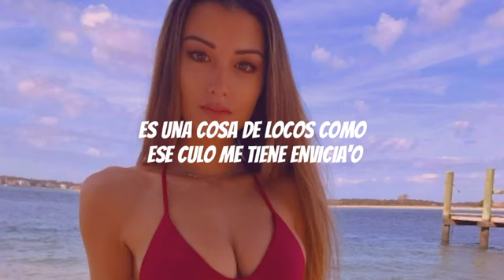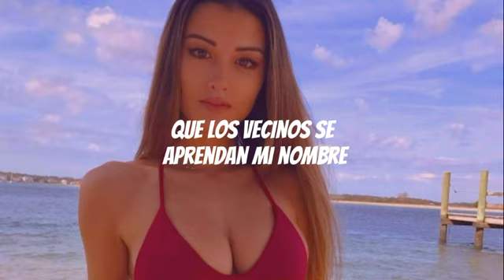Dalex - Bellaquita Acústico (Letra)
[Letra de "Bellaquita"]

Directamente desde el planeta...
el planeta húmedo lleno de agua música pa' mojarte bebé el marciano dice

[Intro: Dalex]
Es una cosa de locos
Como ese culo me tiene envicia'o
Desde que lo hicimos me quedé juquea'o
Tus gemidos se quedaron graba'os en mi mente

[Pre-Coro: Dalex]
Dime si estás puesta pa' mí esta noche
Yo quiero quitarte ese panticito Dolce
Que hoy yo quiero darte

[Coro: Dalex & Lenny Tavárez]
Que los vecinos se enteren
Y si llegan los guardias, que esperen
Que sepan quién es tu hombre
Que los vecinos se aprendan mi nombre (Uh-yeh)

No hizo nada malo, pero la tuve que castigar
Tiene carita de que no falla una misa
Pero le encanta bellaquear bajo la frisa
Y mi único delito fue comerme ese culito
Yo le di nalgada' porque no quería besito'
Y por eso fueron los grito'
La víctima gritaba: "¡Qué rico!" (Uh-yeh)

[Outro: Dalex & Lenny Tavárez]
Música pa' mojarte, bebé